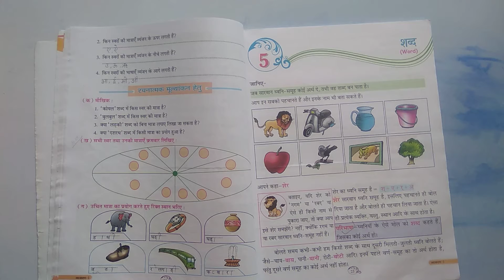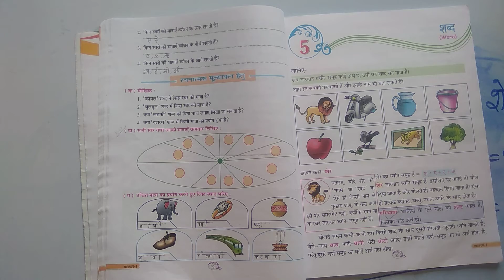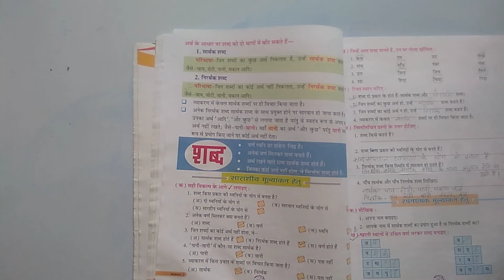HINDI-II, CLASS I, CHAPTER-5, शब्द, PART-1